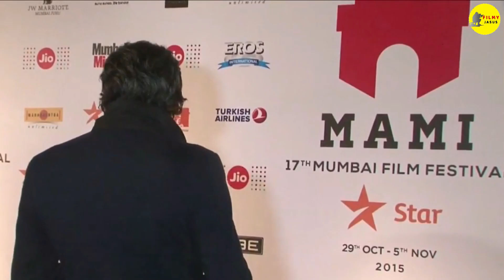Baap-The All Films Official Trailer : First Look | Sunny Deol | Jacky Shroff | Mithun | Sanjay Dutt